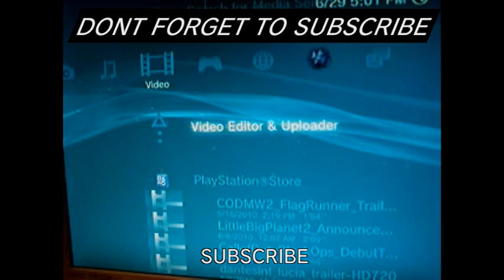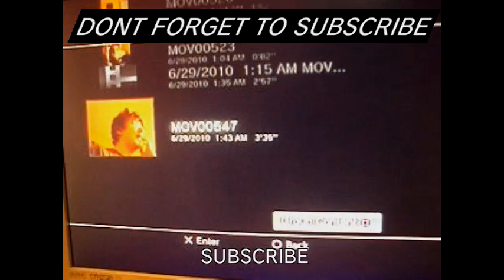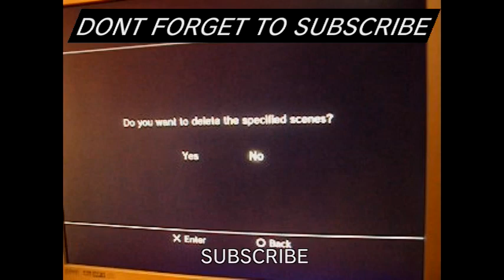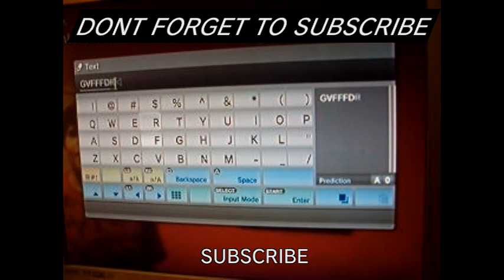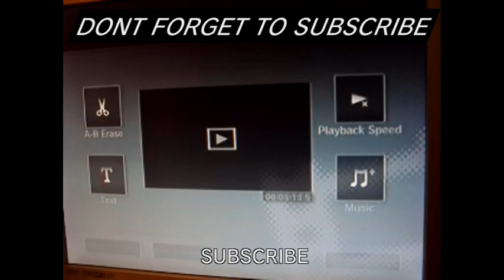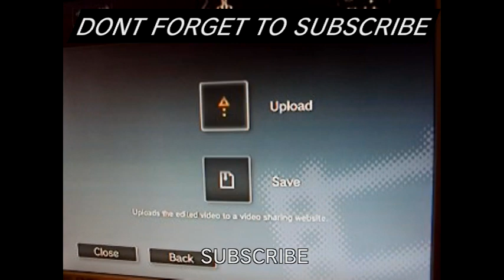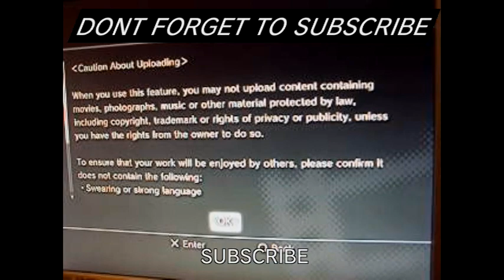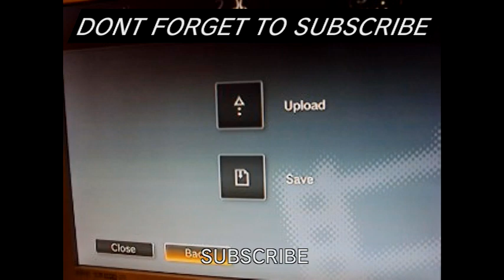PS3 VIDEO EDITOR TUTORIAL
THIS EXPLAINS HOW TO USE VIDEO EDITOR ON PS3